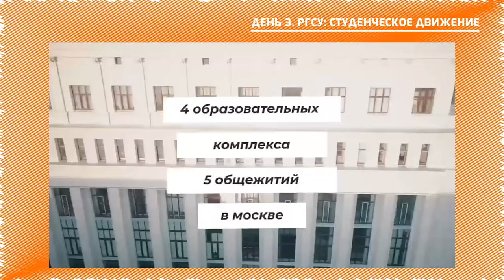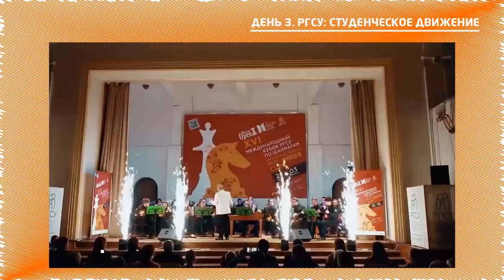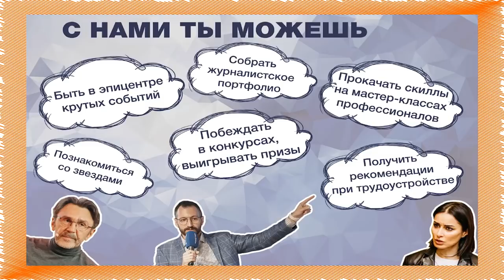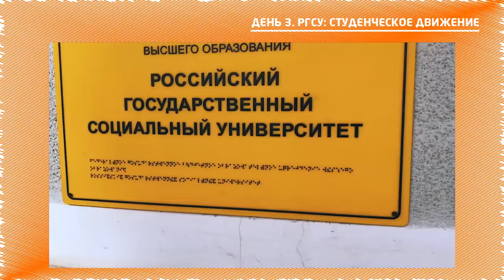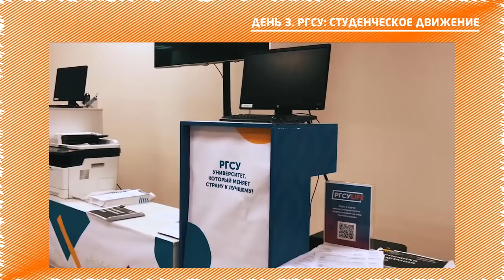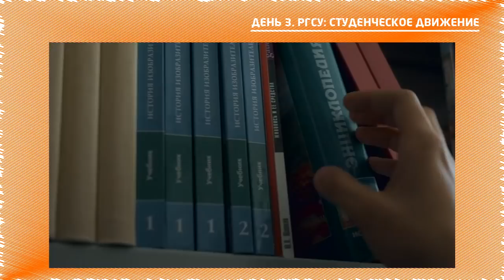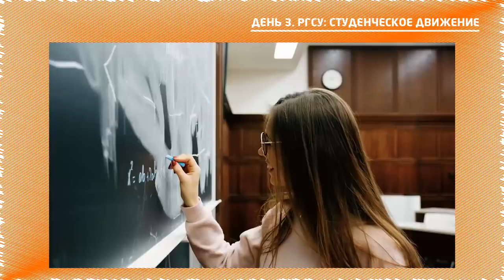День 3. РГСУ: Студенческое движение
Сегодня в эфире:

- Заместитель начальника Управления молодежной политики, Хлопова Виктория
- Председатель Студенческого совета-Сената РГСУ, Далалоян Рузанна
- Руководитель проектного офиса Комитета общественных связей и молодежной политики г. Москвы, Мешков Даниил
- Заместитель директора по взаимодействию с ВУЗами ГБУ г. Москвы "Городской центр профессионального и карьерного развития", Трофимова Мария
- Руководитель проекта Студенческие парламентские клубы, Аверкина Дарья
- Руководитель проекта СПЕЦКОР, Попова Ксения
- Представитель Первого студенческого агентства, Кузнецов Владимир
- Председатели студенческих советов всех факультетов и Колледжа РГСУ